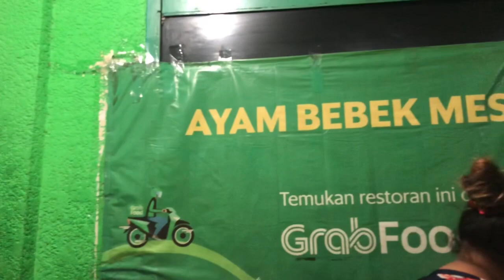Mampir report - bebek mesem malang